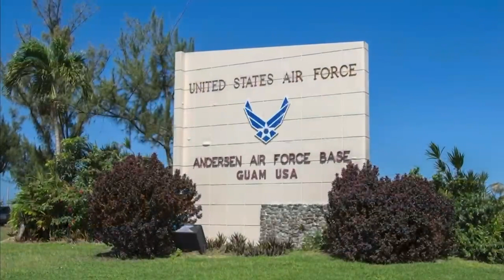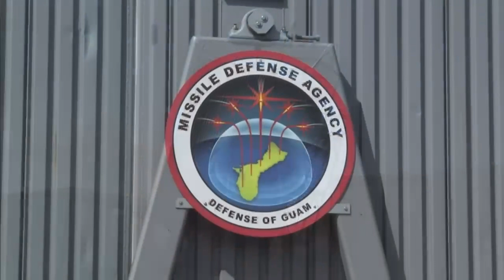Missile Defense Agency publishes video detailing recent intercept test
The Missile Defense Agency recently released a video explaining the mission to intercept a ballistic missile heading our way.  As KUAM reported, the mission was a success. The military now showcasing in detail how it all played out.